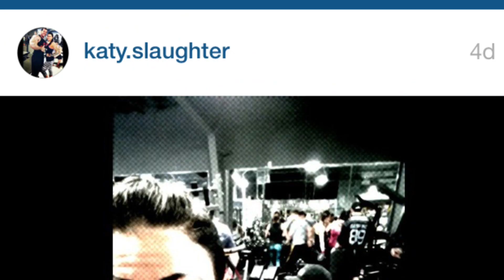FITCONTEXAS2015 | Day 1 - VIP Workout | BigJsExtremeFitness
Rob and Dana's YT Video of Day 2 -